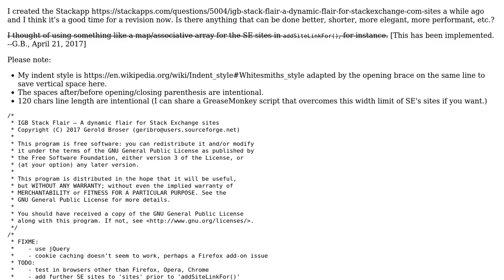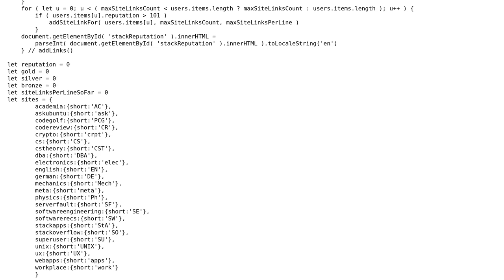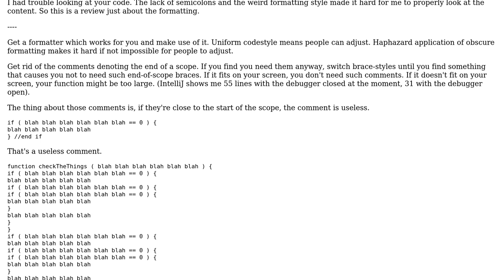Code Review: IGB Stack Flair A dynamic flair for Stack Exchange sites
With thanks & praise to God, and with thanks to the many people who have made this project possible! | Content (except music & images) licensed under CC BY-SA | Music | Images & others | With thanks to user Pimgd user Gerold Broser and the Stack Exchange Network Trademarks are property of their respective owners. You are responsible for your own actions.